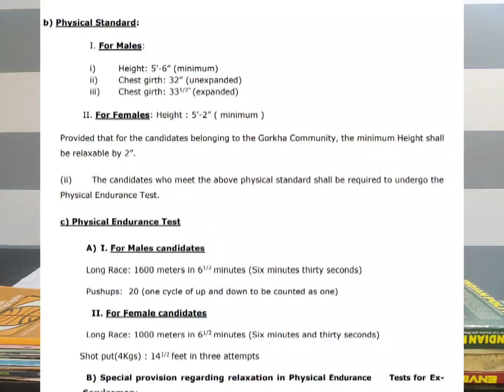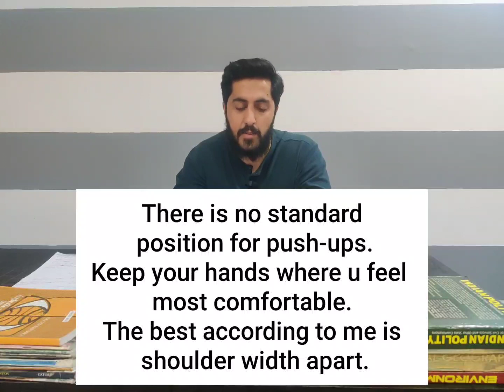JKPSI Physical Test | Tips & Tricks| Jkssb sub inspector exam preparation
In this video I will share my experience of the physical test and tips & tricks to qualify physical test easily.

 You can also follow me on these platforms to discuss any anything related to Jammu and Kashmir Police Sub Inspector exam.